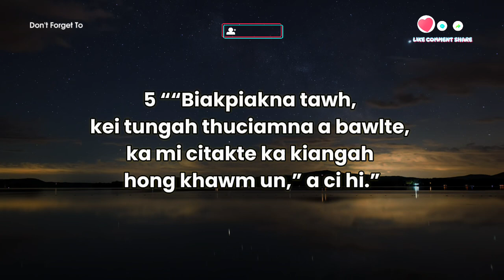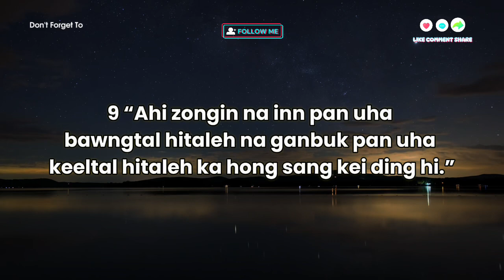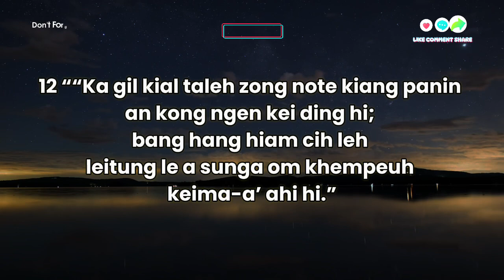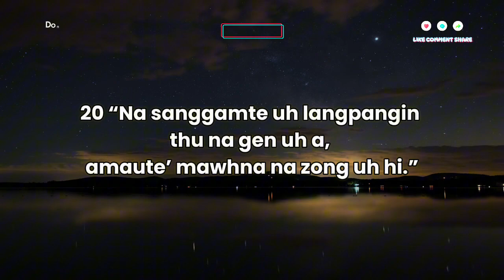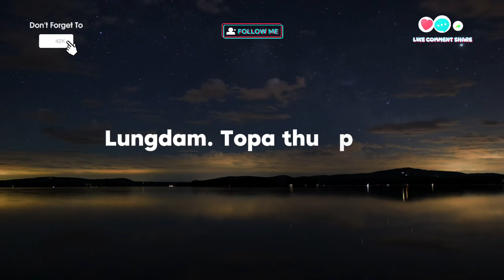Late 50 (Tedim Bible Audio)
“Vantung in ama thumanna gen hi;
bang hang hiam cih leh
Pasian mahmah thukhen pa ahi hi.

Haksat hun ciangin keima tungah hong ko un.
Note kong honkhia ding a,
note in keima min nong thangsak ding uh hi,” a ci hi.

Biakpiak nadingin lungdam piakna
hong paipih mi in kei a hong pahtawi ahi hi.
Ka thu a mang mite khempeuh
ka honkhia ding hi,” a ci hi.”
‭‭Late‬ ‭50‬:‭6‬, ‭15‬, ‭23‬ ‭TDB‬‬

⚠️ Don’t repost without permission ⛔️‼️